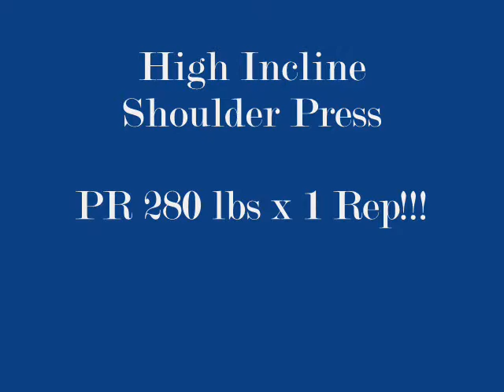280 lb Seated Shoulder Press - High Incline (at 205 lbs)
New PR on the Seated High Incline Shoulder Press with 280 lbs x 1 rep.

I took quite a few days off and felt weak yesterday (I don't think the Zerchers & Basketball helped the cause either).  I tried 390 lbs on the bench and failed.  I then tried 370 lbs x 2 and failed.  I think I took too much time off for me.  It hurt the old ego real bad when I couldn't even double 370 lbs...I thought that would have been an easy PR...but not this time around!

Since I was feeling like crap waiting for my strength to return to me, I thought I would go for a PR on something that I was pretty sure I could hit.  Last time I hit 275 lbs pretty easy and I almost hit 285 lbs.  So, I thought I would go for the easy PR of 280 lbs to lift my spirits again...

It worked.  I am back in the game...